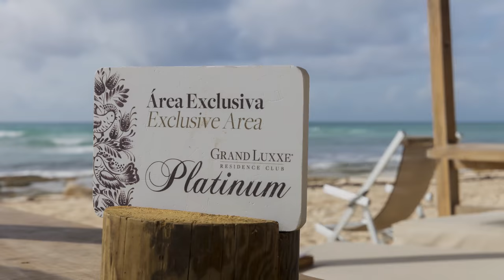Vidanta - Summer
A short video created for Bob Hodson Photography to showcase the Vidanta Riviera Maya Resort in Cancun, Mexico.

Video & Photo - Bob Hodson

Editor - Patrick Martin